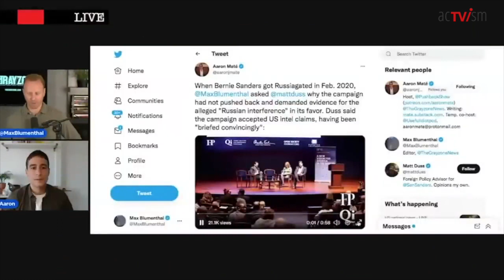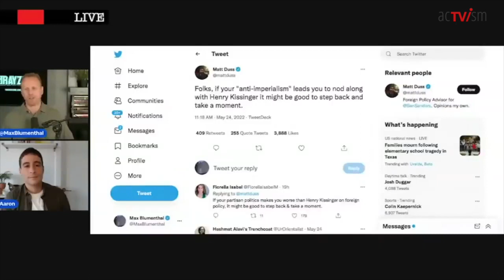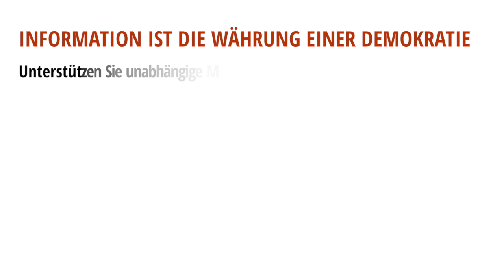Kapitulation von Bernie Sanders & der Squad nach Ukraine-Betrug der Kriegsindustrie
Unterstützen Sie unser unabhängiges Mediennetzwerk mit einer kleinen Spende. Ohne Sie können wir unsere Arbeit nicht fortsetzen:
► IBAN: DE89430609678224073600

Max Blumenthal und Aaron Maté kritisieren die Zustimmung von Bernie Sanders und der progressiven Squad zum $40-Milliarden-Paket für die Ukraine-Militärhilfe – ein gigantischer Betrug, der öffentliche Gelder in die Taschen der Rüstungsindustrie und der Beltway- Rüstungskonzerne fließen lässt.

Dieses Video wurde von The Grayzone produziert und am 28. Mai 2022 auf deren YouTube-Kanal veröffentlicht. Wir haben es ins Deutsche übersetzt und veröffentlichen es heute erneut, um die Meinungsbildung zu diesem Thema in Deutschland zu fördern.

SPENDEN:
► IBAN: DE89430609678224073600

Citation of YouTube-Thumbnail:
Ukraine:

Bernie Sanders:
Source: Bernie Sanders
Author: Gage Skidmore